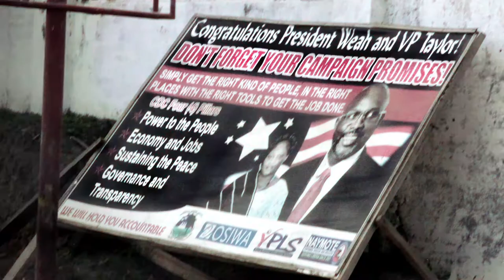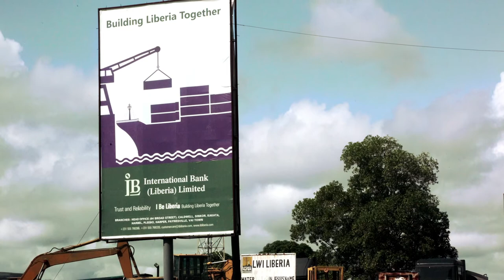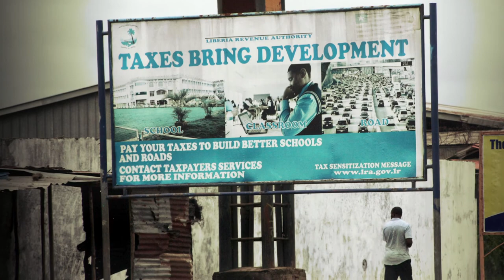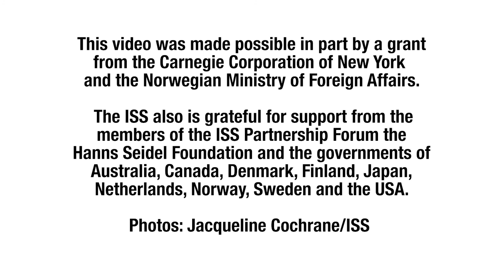Getting the most out of South-South cooperation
Liberia provides a good example of how South-South cooperation can help achieve nation building.